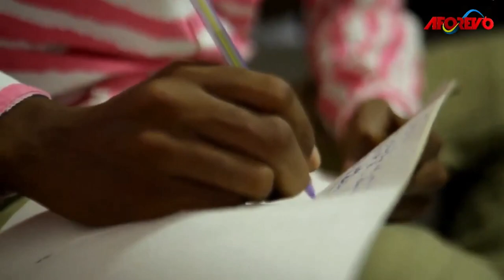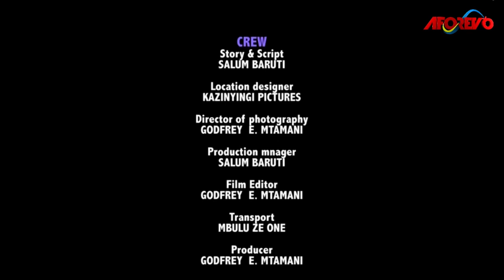Damu ya Familia Pt 1 | Latest Swahili Bongo Movie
A Bongo Movie Starring: Mohamed Fungafunga, Muharami Mkwenya, Amiry Sultani, Hashim Kambi

Genre:  Urban \ UnEmotional/UnRomantic Drama

Aforevo Title: Damu ya Familia Pt 1